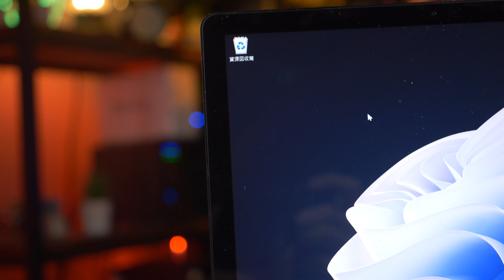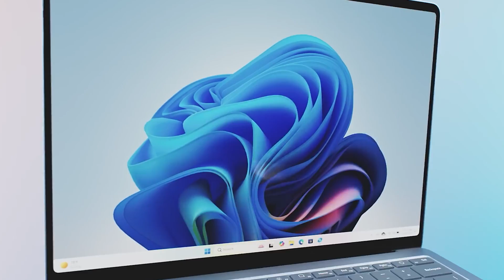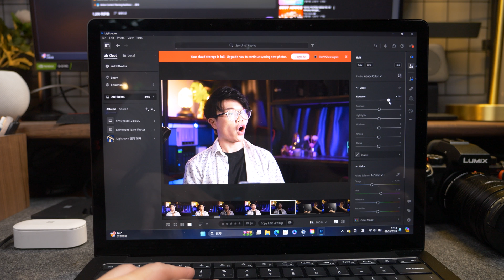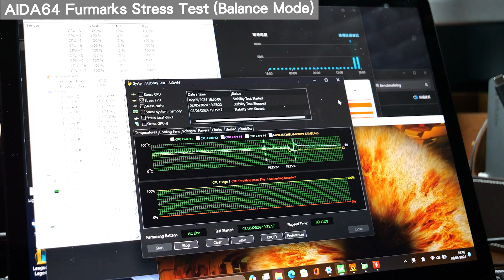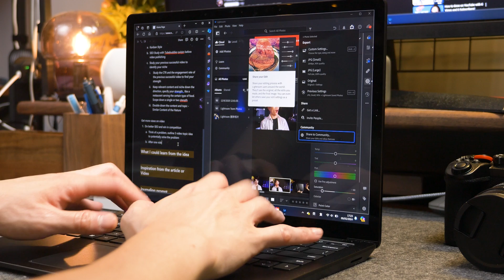Surface Laptop 6 ，效能理想，但被 Copilot + Surface Laptop 7 淹沒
多謝 IG @王子公主畫室princesprincessesstudio 借出 Microsoft Surface Laptop 6 for Business作評測！
Surface Laptop 去到第6代，今代換左Intel Core Ultra 整體使用體驗會唔會好啲, 推得過?
同時間Microsoft 公佈左佢地最新 Copilot+ 採用最新Snapdragon X Plus / Elite 既Surface Laptop 7
所以呢部Surface Laptop 6 完美地成為左一件過渡產品
Subscribe我去睇未來更多關於Microsoft Copilot Plus PC 既動向!

評測機款:
Surface Laptop 6 (Intel Core Ultra 5 135H, 16gb RAM, Intel ARC Graphics)

影片內容:
0:00 開場白
0:15 Surface Laptop 7 with Copilot+
0:32 螢幕, 電量, 重量. 插孔
2:14 效能
4:00 設計
4:56 鍵盤觸控板, 聲質
5:35 總結

(經連經購買會會為本頻道帶來收益)

以上評測之Microsoft Surface Laptop 6，影片內容由個人意見出發，影片發放前沒有任何人對影片內容作出修改及觀看。

更多動向：
Facebook: Wallace Studio HK